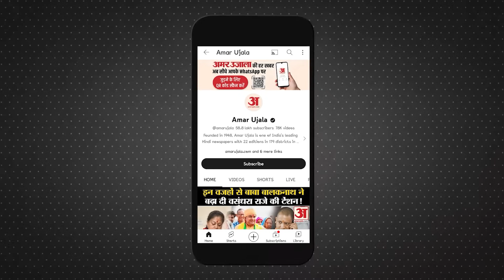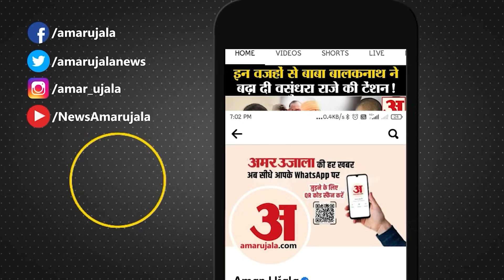Boycott Maldives: भारत-मालदीव विवाद के बीच अब चीन ने चल दी ये चाल! lakshdweep | PM Modi